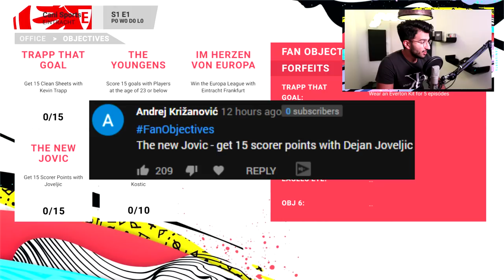GABRIEL MARTINELLI MAKES HIS AMAZING DEBUT! - FIFA 20 EINTRACH FRANKFURT CAREER MODE #3